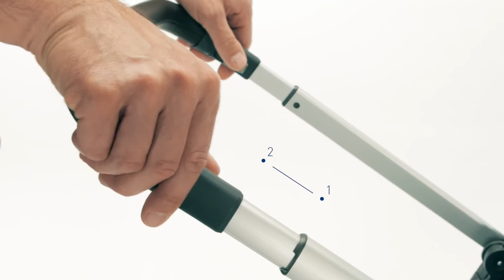Poussette APTICA systèmes QUATTRO de INGLESINA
Poussette urban crossover APTICA de INGLESINA
Utilisable dès la naissance jusqu' à 22 kg

EN RÉSUMÉ
Le Système QUATTRO s'adapte à toute situation,
Un confort exceptionnel pour votre enfant
Une utilisation facile pour vous parents
Pack complet
Poussette APTICA
Nacelle APTICA groupe 0
Siège-auto DARWIN i-Size
Couvre-jambes pour poussette
Panier porte-objets
Porte-boissons

DESCRIPTIF
Le landau est plus qu’un moyen de transport, APTICA combine l’environnement parfait pour offrir tout le confort et la sécurité nécessaires aux promenades détendues. Dès qu’il naît, bébé  abandonne la sécurité de votre ventre pour le monde extérieur : aidez-le à se sentir à l’aise, protégé, tranquille et à se maintenir dans la meilleure position grâce à la nacelle ergonomique. Grâce à son support « standup », la nacelle se transforme en un véritable lit pour la nuit, à poser à vos côtés. Si bébé s’endort, vous n'êtes pas obligé de le réveiller en rentrant de la promenade. Le châssis APTICA s'ouvre et se referme d'une seule main et reste debout lorsqu'il est fermé sans que le manche ne touche le sol. De cette façon, les mains ne sont pas en contact avec la saleté. Réversible, confortable et entièrement inclinable, vous utiliserez votre poussette plus longtemps, il est indispensable qu’elle soit confortable pour votre enfant car il y passera de nombreuses heures à dormir et à explorer le monde autour de lui. Tous les revêtements textiles sont entièrement déhoussables et lavables à la main à 30°C.

CARACTÉRISTIQUES
Dimensions ouverte : L 112 cm x l 50 cm x h/H 84/99 cm
Dimensions pliée : L 90 cm x l 50 cm x h 42 cm
Poids : 12,3 kg

Conforme à la norme ECE R44/04 en groupe 0 jusqu'à 10 kg
Dimensions du landau avec nacelle : L 117 cm x l 50 cm x  h/H 89/100 cm
Dimensions intérieures de la nacelle : l 37 cm x H 22 cm x P 79 cm
Poids de la nacelle: 5,6 kg

Conforme à la norme : ECE R129 i-Size homologué de 40 à 75 cm
Dimensions du siège auto DARWIN : L 64 cm x l 42 cm x H60 cm
Poids du siège-auto : 4,75 kg